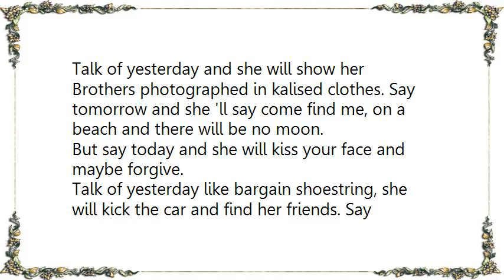Iron and Wine - Communion Cups and Someone's Coat Lyrics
[Lyrics Iron and Wine - Communion Cups and Someone's Coat]
Talk of yesterday and she will show her
Brothers photographed in kalised clothes. Say tomorrow and she 'll say come find me, on a beach and there will be no moon.

But say today and she will kiss your face and maybe forgive.

Talk of yesterday like bargain shoestring, she will kick the car and find her friends. Say tomorrow and she'll describe some old communion cups and someones coat.

But say today and she may look your way and lead you home.